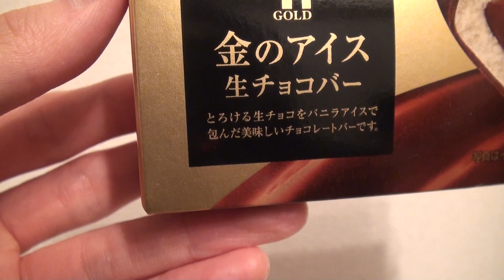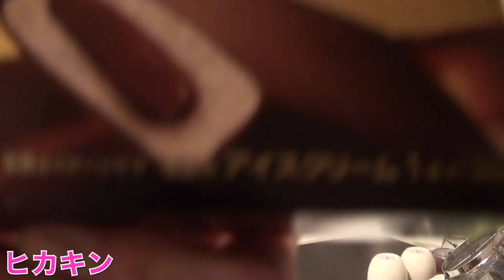セブンイレブン 金のアイス 食べてみた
※一部訂正。
高級思考⇒高級志向です。